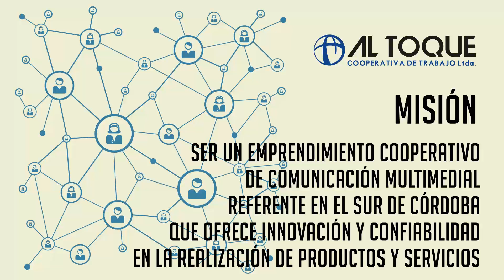Servicios de la Cooperativa: Gráfica Al Toque y Al Toque Deportes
Servicios de la Cooperativa de Trabajo Al Toque Ltda.
Sebastián Vera 940
Río Cuarto - Córdoba
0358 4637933